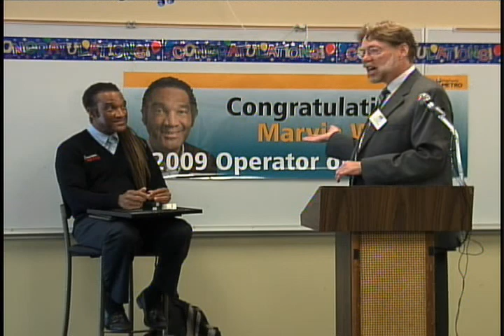Marvin White: 2009 Operator of the Year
Marvin White is King County Metro Transit's Operator of the Year. Watch the highlights of the ceremony.